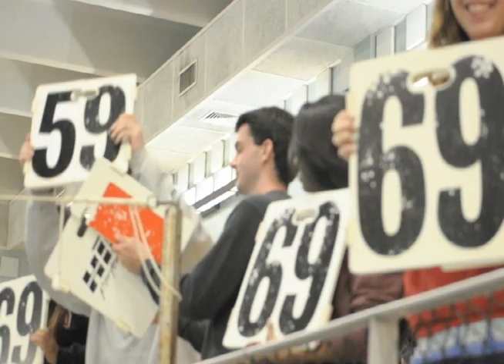Ursinus Bears Swimming - Midnight Madness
The 2013-14 UCST kicks off the season as the first Centennial Conference team in the water.